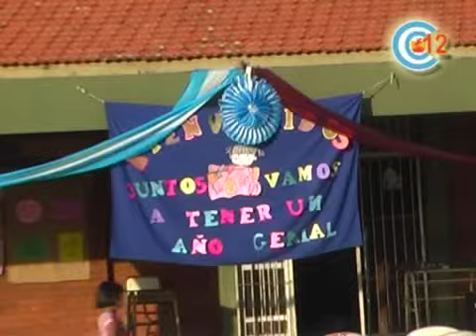Escuela Secundaria Rural - KM 6 01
Tartagal Abril 2011 - Acto apertura de ciclo lectivo Escuela Secundaria Rural - Comunidad KM 6 - palabra del Cacique de la comunidad Dn. Esteban Soruco